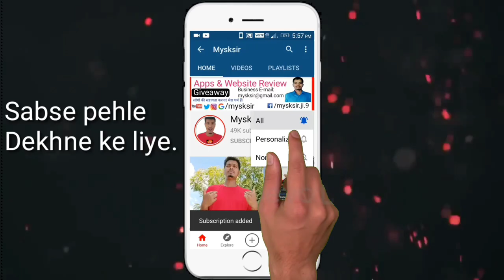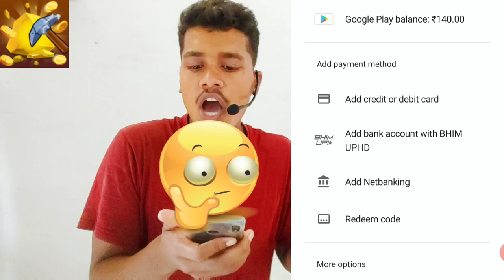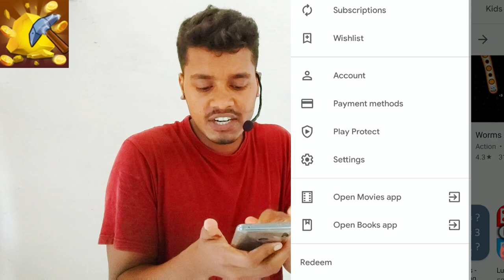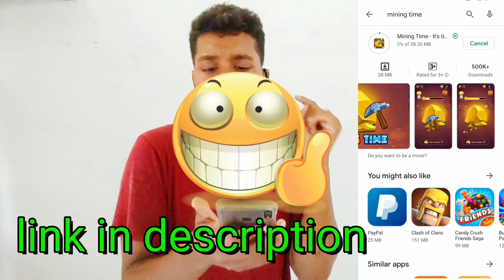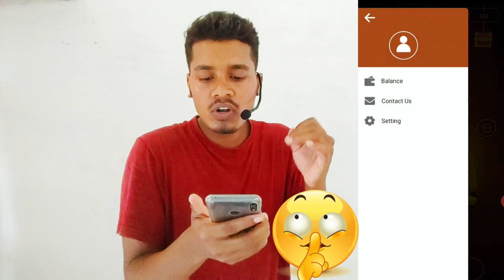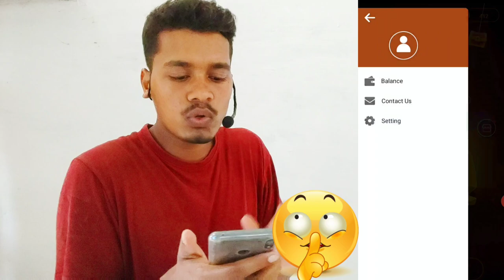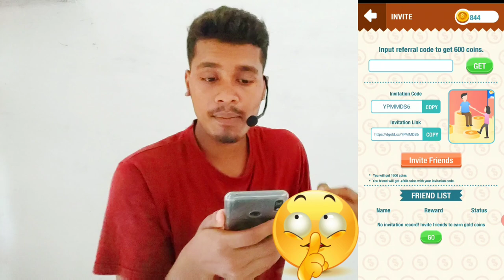100% free google play redeem code free | how to get free redeem code | redeem code for play store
100% free google play redeem code free | how to get free redeem code | redeem code for play store mining earn money app coin diamond collect earning unlimited doller redeem code balance sound effect reffral code share and earn money like game play 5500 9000 vip chat free video chat ad